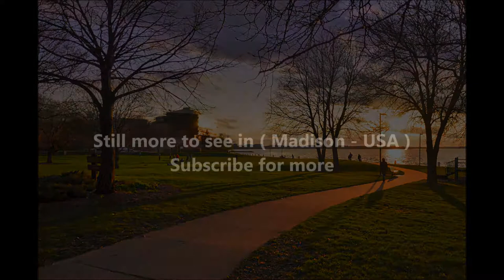Places to see in ( Madison - USA )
Madison, the capital city of Wisconsin, lies west of Milwaukee. It’s known for the domed Wisconsin State Capitol, which sits on an isthmus between lakes Mendota and Monona. The Wisconsin Historical Museum documents the state’s immigrant and farming history. The city's paved Capital City State Trail runs past Monona Terrace, a lakefront convention center designed by Frank Lloyd Wright.

Madison is located in the center of Dane County in south-central Wisconsin, 77 miles (124 km) west of Milwaukee and 122 miles (196 km) northwest of Chicago. The city completely surrounds the smaller Town of Madison, the City of Monona, and the villages of Maple Bluff and Shorewood Hills. Madison shares borders with its largest suburb, Sun Prairie, and three other suburbs, Middleton, McFarland, and Fitchburg. The city's boundaries also approach the city of Verona and the villages of Cottage Grove, DeForest, and Waunakee.

The city is sometimes described as The City of Four Lakes, comprising the four successive lakes of the Yahara River: Lake Mendota ("Fourth Lake"), Lake Monona ("Third Lake"), Lake Waubesa ("Second Lake") and Lake Kegonsa ("First Lake"), although Waubesa and Kegonsa are not actually in Madison, but just south of it. A fifth smaller lake, Lake Wingra, is within the city as well; it is connected to the Yahara River chain by Wingra Creek. The Yahara flows into the Rock River, which flows into the Mississippi River. Downtown Madison is located on an isthmus between Lakes Mendota and Monona. The city's trademark of "Lake, City, Lake" reflects this geography.

Local identity varies throughout Madison, with over 120 officially recognized neighborhood associations, such as the east side Williamson-Marquette Neighborhood. Neighborhoods on and near the eastern part of the isthmus, some of the city's oldest, have the strongest sense of identity and are the most politically liberal. Historically, the north, east, and south sides were blue collar while the west side was white collar, and to a certain extent this remains true. Students dominate on the University of Wisconsin campus and to the east into downtown, while to its south and in Shorewood Hills on its west, faculty have been a major presence since those neighborhoods were originally developed. The turning point in Madison's development was the university's 1954 decision to develop its experimental farm on the western edge of town; since then, the city has grown substantially along suburban lines.

A lot to see in Madison Wisconsin such as :

Olbrich Botanical Gardens
Wisconsin State Capitol
Henry Vilas Zoo
University of Wisconsin-Madison Arboretum
Lake Mendota
Lake Monona
Lake Kegonsa State Park
State Street
Madison Children's Museum
National Mustard Museum
Governor Nelson State Park
Chazen Museum of Art
Pheasant Branch Conservancy
Ho-Chunk Gaming Madison
Ice Age Trail Alliance
UW-Madison Lakeshore Nature Preserve
Friends of Pope Farm Conservancy
Vilas
Allen Centennial Garden
Madison Museum of Contemporary Art
Lake Waubesa
Pheasant Branch Road
Elver Park
Warner Park
Cherokee Marsh - North Unit
Memorial Union
Capital Springs State Recreation Area
Olin Park
Lake Wingra
Tenney Park
University of Wisconsin Geology Museum
Wisconsin Veterans Museum
Picnic Point
Aldo Leopold Nature Center
McKee Farms Park
Vilas Park
Token Creek County Park
Madison Masonic Center
James Madison Park
Crawdaddy Cove Indoor Water Park
Badger Prairie County Park
Wisconsin Governor's Mansion
Conrad A. Elvehjem Building
Lower Yahara River Trail
City of Madison Parks
Herbert and Katherine Jacobs House
Vilas Park Drive
Devils Lake Climbing Guides
Edna Taylor Conservation Park
Wisconsin Historical Museum

( Madison - USA ) is well know as a tourist destination because of the variety of places you can enjoy while you are visiting Madison . Through a series of videos we will try to show you recommended places to visit in Madison - USA